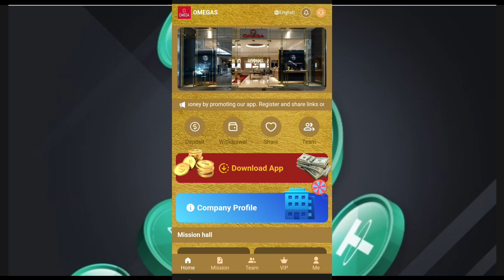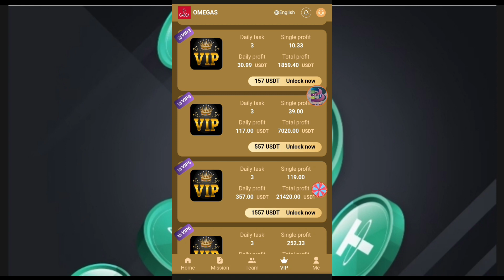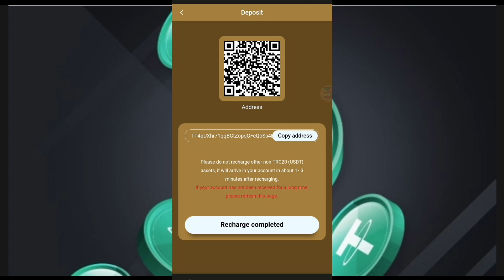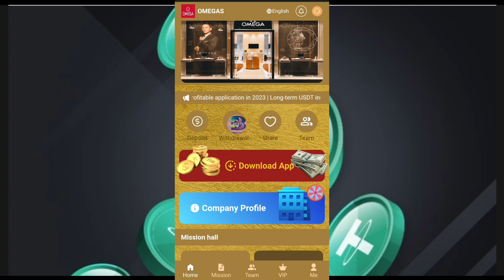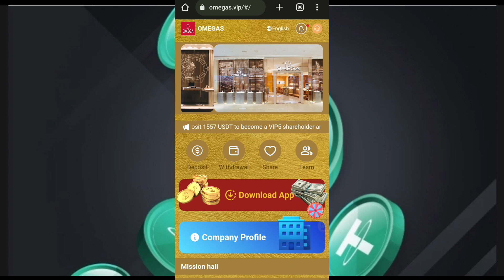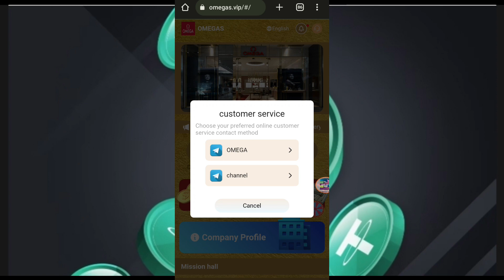Earn $3.60 Every 60 Seconds ~ Still Paying 🤑~ No Mining required ~ Get paid in USDT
Omega Watch Center | The most profitable application in 2023 | Long-term USDT income platform, trustworthy, 100% safe and reliable
Register to receive 10USDT, minimum deposit is 10USDT
Official new channel Make money online No investment No skills required
Deposit 7 USDT to become a VIP1 shareholder and earn 1.3 USDT every day
(VIP benefits for one year)
When using the invitation code to register and recharge, the third-level commission ratio is as follows:
A-level team 8%, the other party recharges 1000 USDT, you get 80 USDT
B-level team 5%, the other party recharges 1000 USDT, you get 50 USDT
C-level team 3%, the other party recharges 1000 USDT, you get 30
1. Bonuses can be withdrawn immediately. The more users you recommend to join your promotion link, the more commission rewards you will receive, and the commission collected from the recommended users will go directly into your member account, and you can withdraw money directly!
2. Tell your team that the company registration invitation link can be promoted in any social software, such as: Facebook, Twitter, YouTube, instarma, TikTok, KAO KAO, WhatsApp groups, Telegram groups, etc.
🔥 More earnings videos:
✅ How To Earn Cryptocurrency Dogecoin and Bitcoin 2023

with Regards,